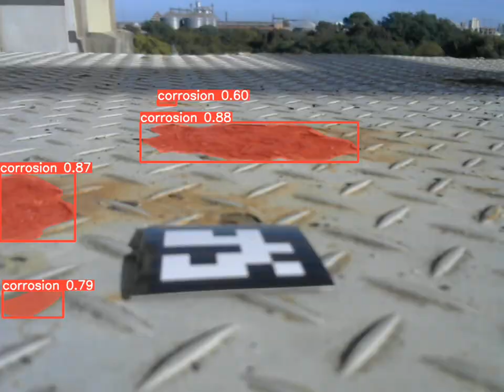inteligência artificial treinada para detectar e segmentar a corrosão em aço carbono.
utilizando NVIDIA Jetson Nano 4GB com dataset customizado.